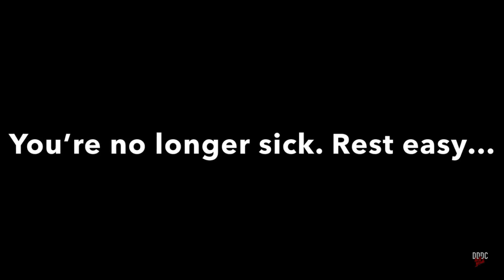Coupes I’m Ergonomic